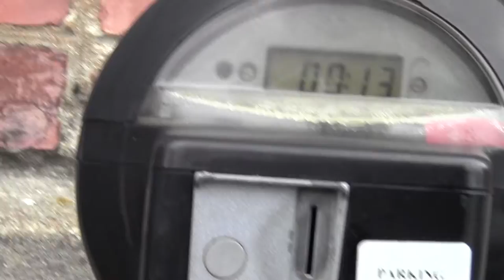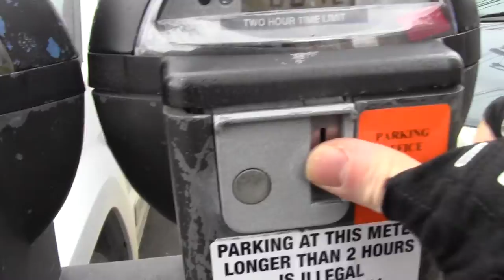2013 03 01 Robin Hooding Keene x001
A bright and sunshiney Friday with some light snow
Linda lightens up but Jane informs the Merry Men that she is ripping up Robin Hood's communiques.